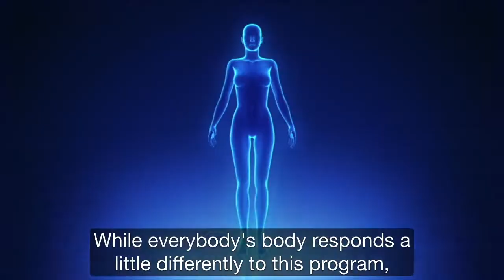Delicious Diabetic-Friendly Smoothies | Diet For Diabetes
Having diabetes doesn’t mean you need to deny yourself all the foods you love, but you do want to make healthier food choices. One good choice is to eat a lot of fruits and vegetables, which are heavy in nutrition but light in calories.